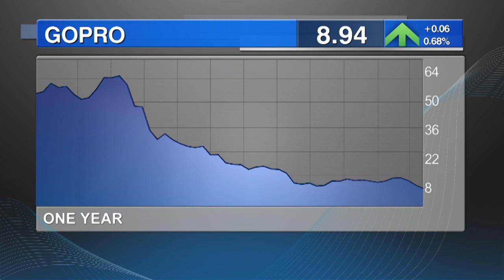GoPro's Competition Is Growing, Stock Could Fall Another 30%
The pain is no where near over for the already suffering GoPro . That's the latest take from TheStreet's Adam Heiman.The action-camera company is suffering from that age-old problem of 'the challenge isn't getting to the top, it's staying there'. The action camera market is set to grow more than 22 percent by 2023. Three quarters of that is personal action cameras of which GoPro represents nearly half. But that growth potential is drawing a lot of competition like LG and its rival product the LG Action CAM set to debut next month. Antidotes to rising competition? To offer improved features or diverse product offerings.But whether the company is able to execute is an open question. Case in point: GoPro recently delaying its heavily hyped Karma drone launch until later this year. Such execution concerns will leave investors with very little to cheer about for the foreseeable future. Technical indicators show another potential 30% drop from here.